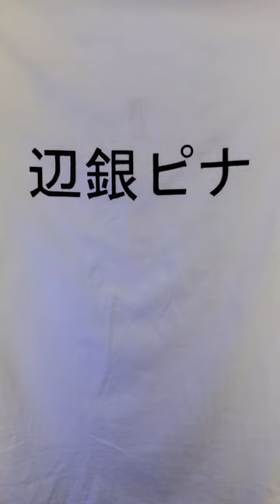Stenciled Pina Pengin T-shirt (kami-oshi edition)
Image of Pina Pengin by Sei__0512